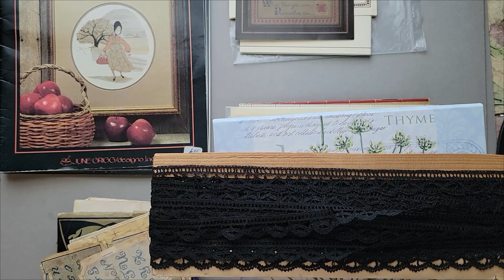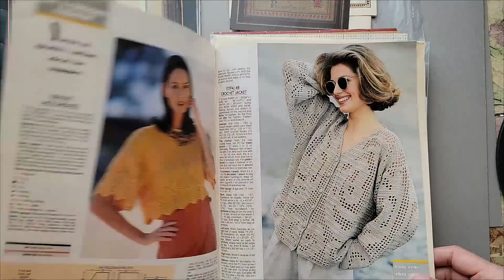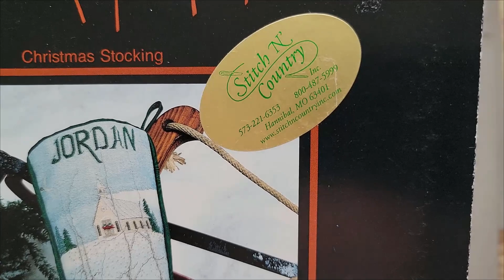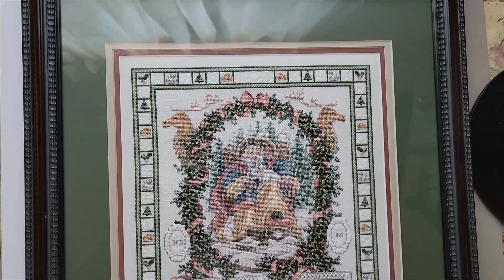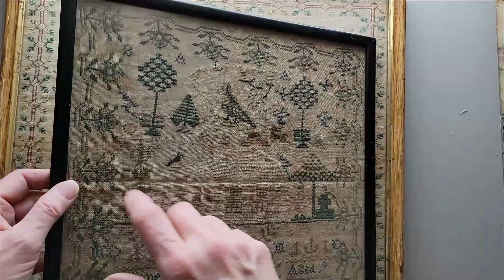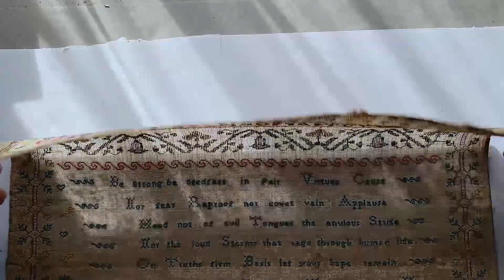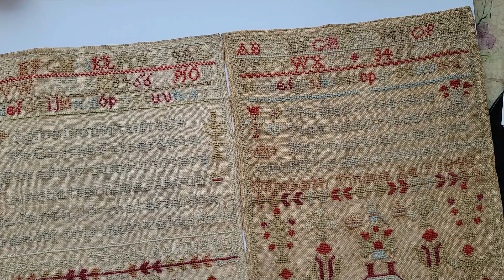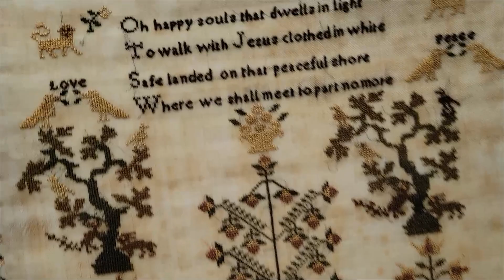Flosstube #3 Father Winter, P Buckley Moss, and the original Tindale Sisters 1840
Some old samplers, of course, vintage patterns worth saving, more family history tidbits, a Swedish sampler, and a possible new start. Oh, and two sampler "unframings" from video 2. I think that's about it.

On Etsy

I also run a perfumery on Etsy, I have had this store for a long time